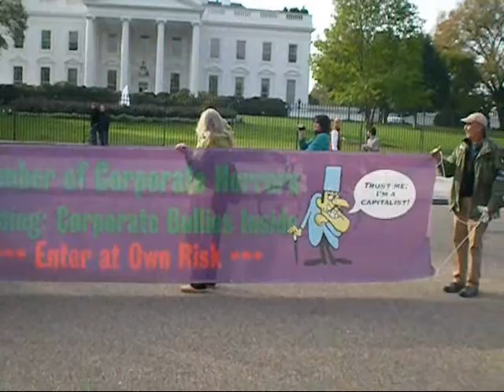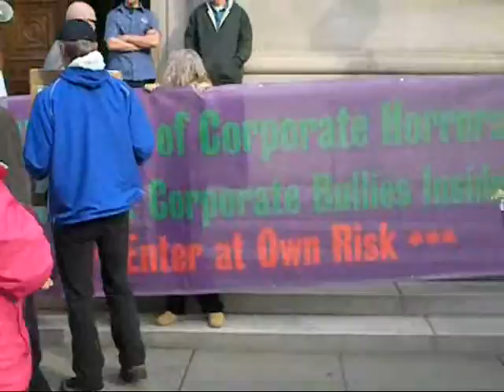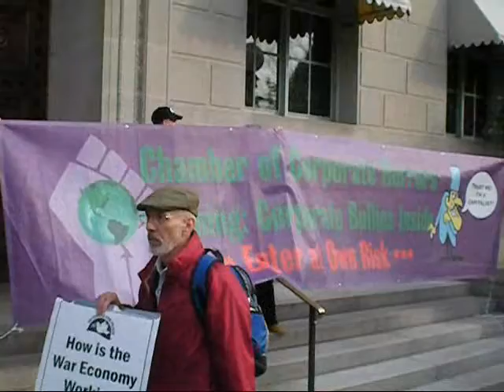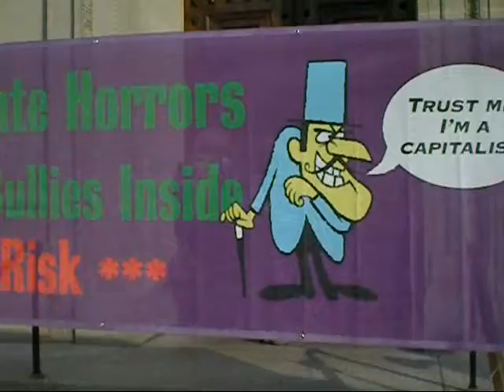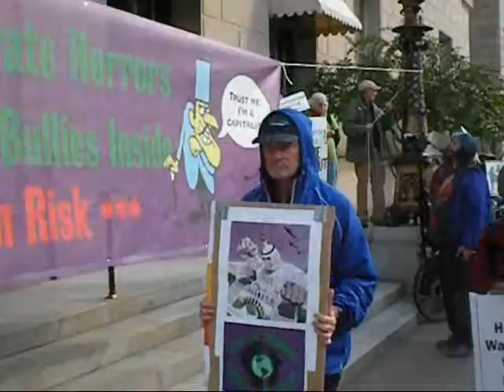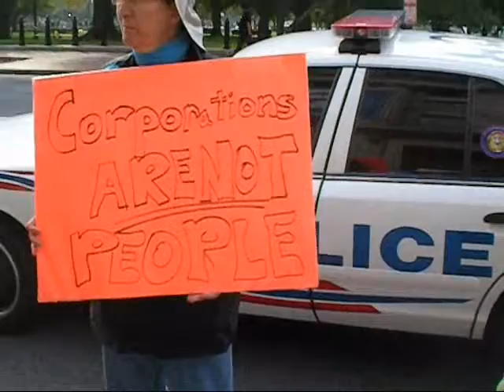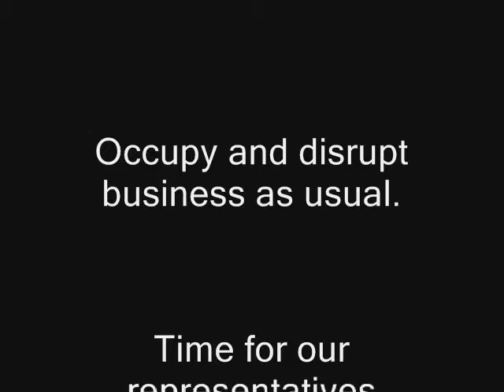US Chamber of Commerce Action Short Version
AM, 10/24/2001 around forty of the occupiers from Occupy DC / Freedom Plaza Washington DC marched to the US Chamber of Commerce to call out Chamber CEO Tom Donohue for his destructive policies for the 99%.
The US Chamber was one of the driving forces for the Supreme Court bestowing full personage on corporations and further destroying what little representative democracy we had left in this country.